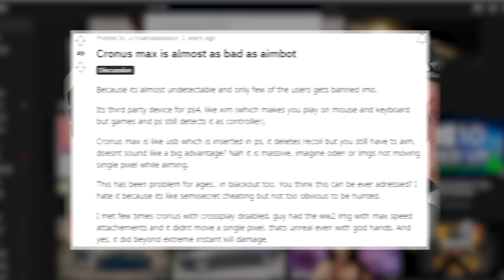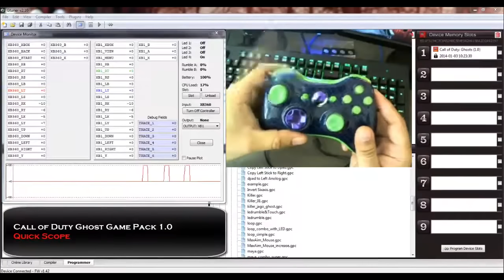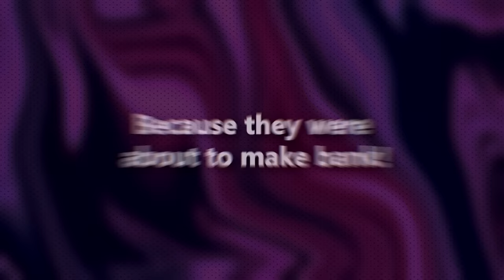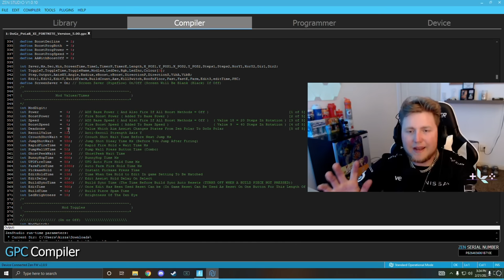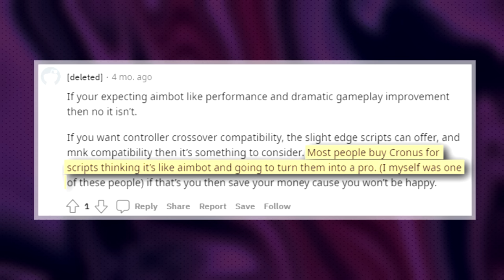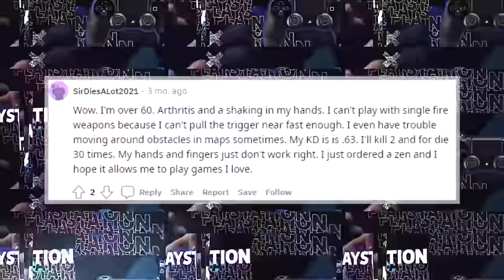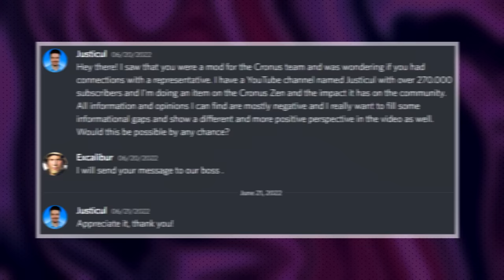The INSANE Truth About Cronus Zen (Full Story)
The Cronus Zen has been a controversial topic in the gaming industry for many years. Call of Duty, Apex Legends, Fortnite, and many others have all dealt with issues surrounding this device. But is using a Zen considered cheating? Will it give you aimbot? Or is it all blown out of proportion? Well, today you're about to find out, because this... is the the insane truth and untold story of the Cronus Zen.

(When you use my Creator Code "Justicul" in the Fortnite item shop, I receive money from those purchases)

00:00 - The Untold Story Of Cronus Zen
02:54 - The Popularity In Fortnite
05:14 - The Problem